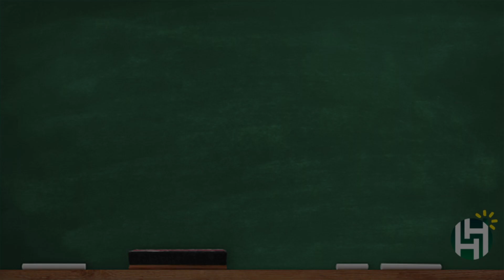CC Cycle 2 Week 3 Geography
Classical Conversations Cycle 2 Week 3 Geography - Western European Countries.